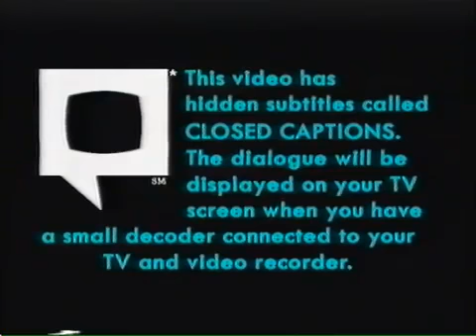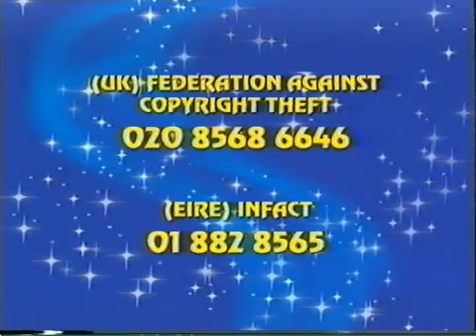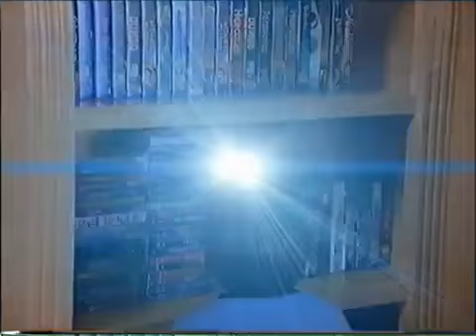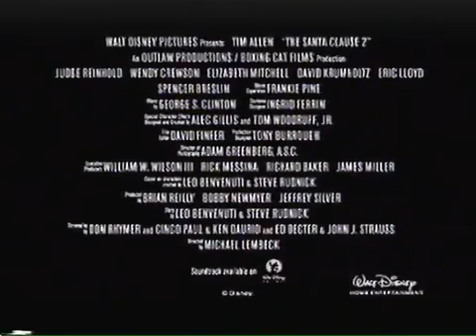Opening to Untitled (for a reason) UK VHS (2003)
Yeah, kept this one without a name for a reason but considering two of the logos at the end I think you all know which franchise it is.

But as always,
LIST:

Warning
Closed Captions (Later version where they were now called the European Captioning Institute)
Buying pirate videos not only fucks with your wellbeing, your wellbeing will fuck you over
Miramax Home Entertainment logo (Despite the fact the US had changed the logo, the UK held on to the old one for a bit longer)
Disney DVD promo (Ahhh yes, the dark days for VHS when it was being pushed aside in favour for the new-spangled DVD format)
Coming Soon
The Lion King: Special Edition trailer
The Santa Clause 2 trailer
Kim Possible: The Secret Files trailer
Winter Wonderland trailer (To those wondering what it is it's just a random selection of clips from certain Disney films, nothing too special)
Now Available
Stitch: The Movie trailer
Bionicle: Mask of Light: The Movie trailer
Feature Presentation
Miramax Home Entertainment logo